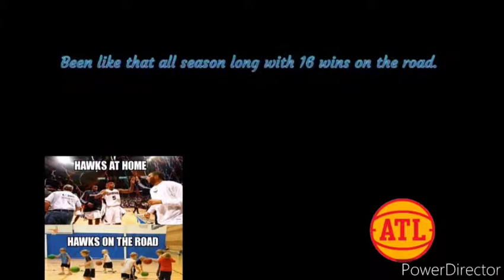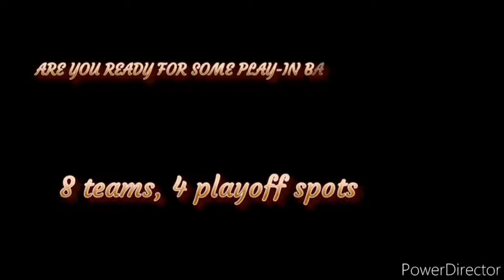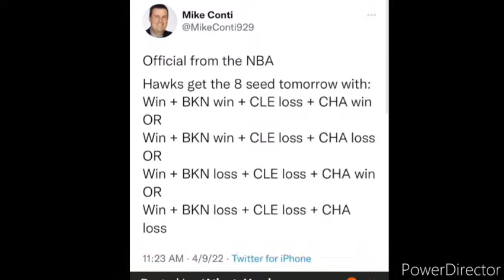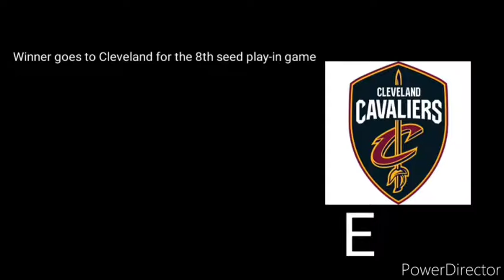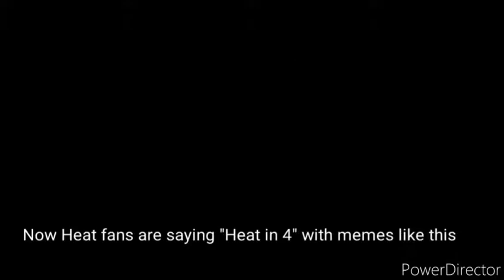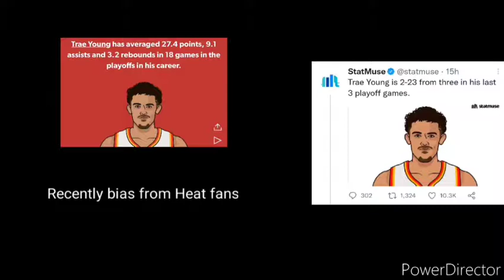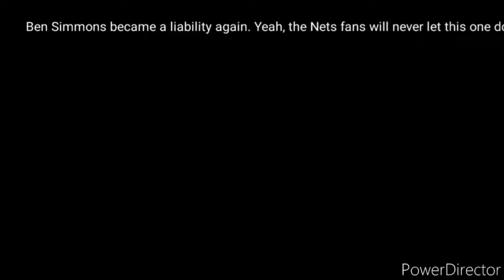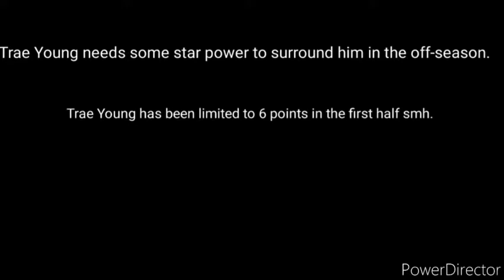Atlanta Hawks 2021-22 Season Reaction video including Play-In Tournament and Playoffs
This project started in either late February or early March and the video picks up when the Hawks are running for the best Play-In Tournament spot imaginable. The Hawks not only made the playoffs from the 9-10 game against the Hornets but they outlasted the Brooklyn Nets who finished in the 7th spot prior to the Play-In Tournament. At least, my tesm wasn't eliminated first from the NBA Playoffs. There is a combined 5 wins between the four Play-In Tournament winners (Hawks,  Pelicans, and Timberwolves) and 14 losses (Hawks, Nets, Pelicans, and Timberwolves) so far. Hawks have went Hawking and the fate was already sealed once the Hawks started losing to the Pistons in two calendar weeks.